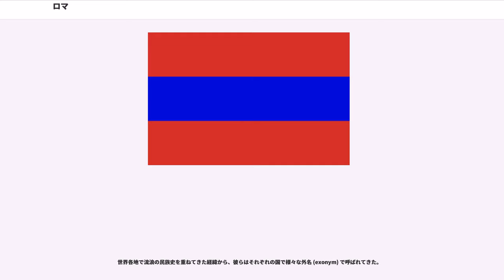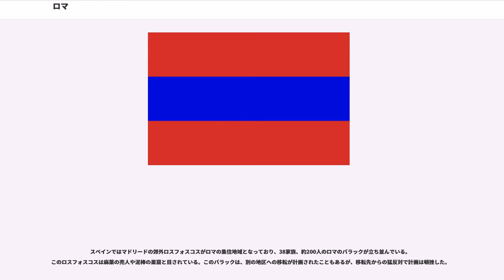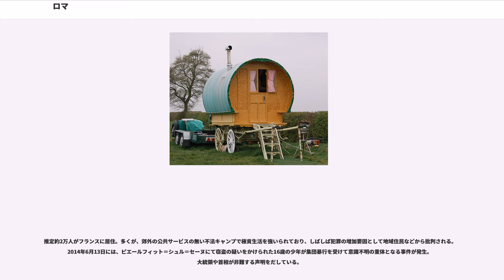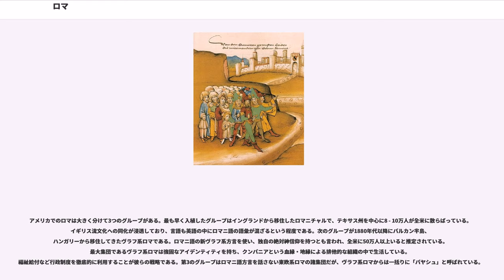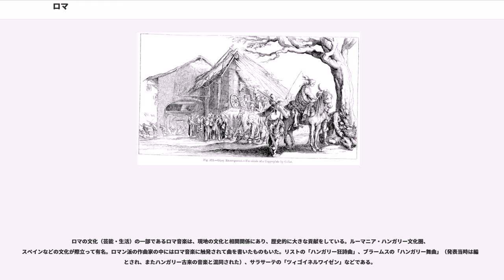ロマ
ロマ（Roma、次節も参照、単数はロム）は、ジプシーと呼ばれてきた集団のうちの主に北インドのロマニ系に由来し中東欧に居住する移動型民族である。移動生活者、放浪者とみなされることが多いが、現代では定住生活をする者も多い。ジプシーと呼ばれてきた集団が単一の民族であるとするステレオタイプは18世紀後半に作られたものであり、ロマでない集団との関係は不明である。

世界各地で流浪の民族史を重ねてきた経緯から、彼らはそれぞれの国で様々な外名 (exonym) で呼ばれてきた。

大きく分けて2つの系統があり、ひとつは「ヒターノ(スペインジプシー)」「ジプシー」など「エジプト人」に由来する呼称。もうひとつは「ツィンガニ」「ツィガーニ」などの系統の言葉であり、ドイツのカスパー・ポイサーによりビザンチン時代のギリシア語 (Atsinganoi) から (Athinganoi)「不可触民、アンタッチャブル」へと遡れる言葉であるとされた。

以下に各国語における外名の例を挙げる。各語は一様ではなく、文化により蔑意のつよいもの、そうでないものなど多様なニュアンスのものを含むことに留意されたい。語形については単数・複数など各種の変化があり得る。

現在でもこうした言葉が物乞い、盗人、麻薬の売人などの代名詞のように使われる場合がままあり、これらの呼称が「差別用語」として忌避される傾向もあるが、差別の隠蔽にとどまり必ずしも差別の解消とは繋がっていない。

ロマの祖であるロマニ系の人々は複数の経路で度々インド方面からヨーロッパへ移動してきたと考えられる。14世紀から19世紀に現代のルーマニアに当たる地域で奴隷とされた集団がルーマニア語の影響を受けたヴラハ系方言を話し言語学的にロマに近いと考えられている。一方で東欧を迂回し中欧にたどり着いた集団はルーマニア語の影響のない非ヴラハ系方言を話していると考えられている。

1971年の第1回世界ロマ会議以降は、よりポリティカリー・コレクトな名称として、多くの集団の自称である roma 「ロマ」を呼称とすることが提唱された。EU はじめ各国の行政などもこの名称を採用している。ただし、この名は本来彼ら全体を代表するものではなく、この名を使わないグループも多数存在し、彼らの中には「ロマ」とは異なるアイデンティティをもち、「自分たちはロマではない」と主張する者もいる。以下に例を挙げる。

ロマと同根のロマニ系の集団としてはヨーロッパでは中欧のドイツ語圏を中心にシンティ、イギリスにロマニチャル, 仏語圏にマヌーシュ, 北欧やイベリアなどのカーレ (kale) , 東欧のルーマニア語圏にロミ(Romi, Romii, Rromi)などが知られている。シンティの祖先はパキスタン南東部のシンド地方に起源を持つともいわれる。

中近東のロマはゾットと自称するが、これはパンジャブ地方の一種族ヤットのアラビア語名である。また中央アジアのロマはと自称するが、これはムルターンとの関連が疑われている。

また、ロマニー語と密接な関係にあると考えられているドマリ語を話すドム (Dom) と自称する集団が、中央アジアから北アフリカにかけて分布している。古代インドのサンスクリット語では、歌舞音曲をなりわいとする下層カースト民を（別名）と呼んでいた他、現代インドではヒンディー語が「さすらいの音楽家のカースト」を、パンジャブ語では流浪音楽家をそれぞれドムと呼んでおり、これらがロム（ロマ）という名称の起源と考えられている。

ロマの間ではロマ以外の人間をガージョと呼ぶ。

ロマの人種的分類については、現在でも定説が存在しないため、厳密にどの人種に分類できるかは、いまだに判明していない。

歴史的経緯をたどると、ロマは西暦1000年頃に、インドのラージャスターン地方から放浪の旅に出て、北部アフリカ、ヨーロッパなどへとたどり着いたとされる。旅に出た理由は定かではないが、西方に理想郷を求めた、などの説がある。彼らがヨーロッパにおいて史料上の存在として確認できるようになるのは15世紀に入ってからで、ユダヤ人と並んで少数民族として迫害や偏見を受けることとなる。ただしユダヤ人ほどこの事実は強調されていない。

最新の遺伝子研究ではインド先住民のドラヴィダ人との類似性が示唆されてきている。

ロマの中にも12の種族があり、エリー、カルデラーシュ、ジャンバジ、ロワリ、アラバジ、コバチ、トパナなどの名称があり、種族により異なったロマ語を話している。これらの種族の起源は職業集団に始まっている。...